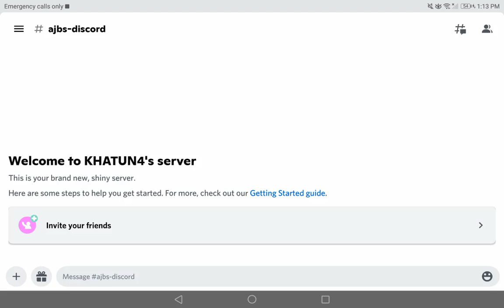I have discord now